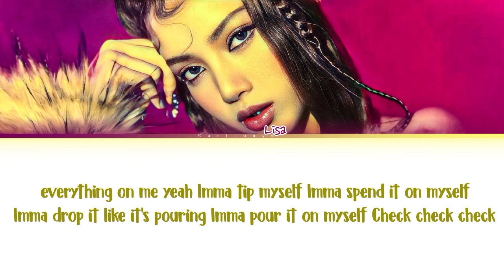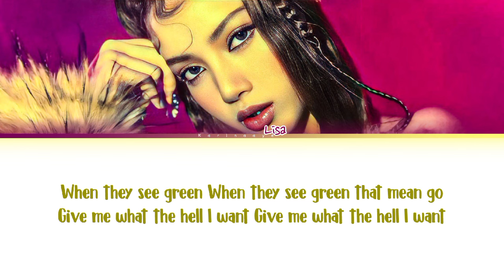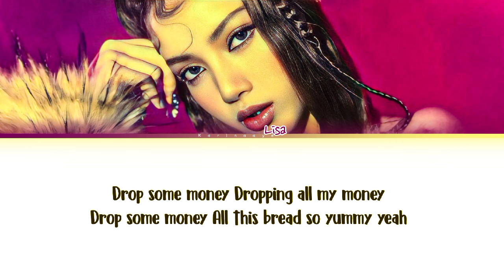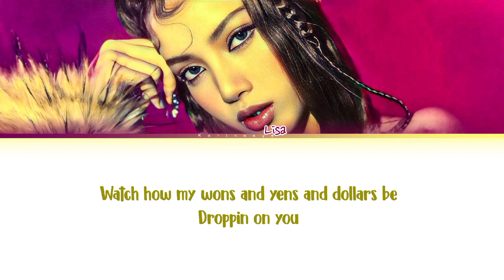(ROCK VERSION) LALISA - 'MONEY' Lyrics 돈 (Color coded lyrics)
Esse vídeo tá perfeito
-Translation-
This video is perfect

MONEY!
Artist:::Lisa(blackpink)
Members ::  Lisa
Album::::LALISA

Lyrics::: ...
Release date of  :: ??

IT'S A MUSIC ROCK ⚡

I hope you like the video, sorry if I put anything wrong in the vídeo